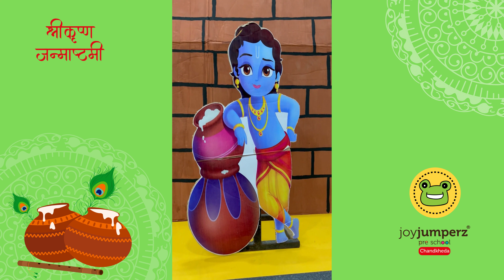Joy Jumperz Chandkheda - Krishna Janmotsav Skit 2023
At Joy Jumperz Preschool Chandkheda, we cherish the significance of culture and values in a child's life. Our little stars recently dazzled us with a mesmerizing skit presentation, inspired by Shri Krishna Janmotsav, in celebration of Janmashtami2023.

This splendid performance was a testament to the hard work, dedication, and teamwork of our beloved kids, passionate teachers, and our unwavering support team. Their collective effort has undoubtedly created a visual masterpiece that reflects the essence of our rich cultural heritage.

We are thrilled to share the full video presentation with you, as it not only showcases the talent and creativity of our young learners but also embodies the values we hold at Joy Jumperz Preschool. 🌟🎉👦👧👩‍🏫